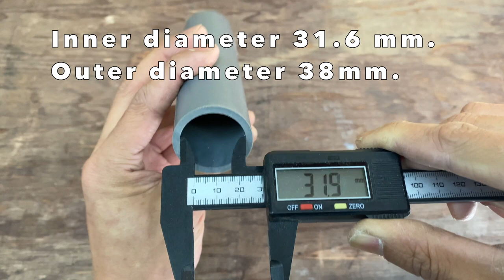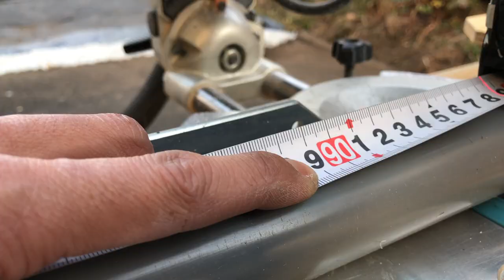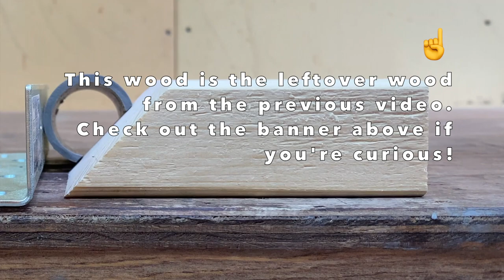How to make a Portable Work Stand.Best for painting.DIY#21-2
Hello friends.
Nice to meet you! My name is Hiroto Yamazaki. I'm Japanese.

This time I made a saw horse specifically for paint only.
It folds up. It can also change its height and width.

It's a very convenient sawhorse.
It can be used to paint large boards, long pieces of wood, and small objects. It's a useful item for painting various things.

🇯🇵I'll be making more stuff in the future, so support me!
Do you have any Japanese friends?
If you weren't there, I'd be your first friend!
If you have a Japanese friend, please become my friend too😆
I love seeing your questions, advice and comments!